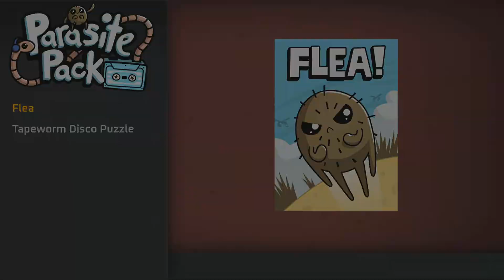Parasite Pack Tapeworm stage 61 81 and 100 password for the trophy